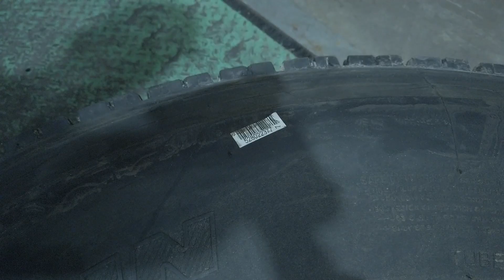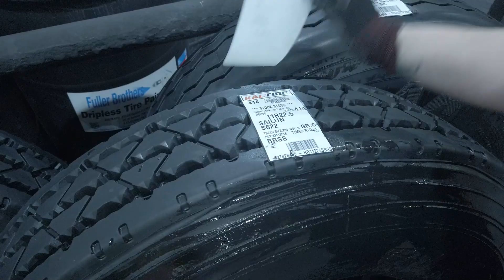Kal Tire Medium Truck Plant Tour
Take a tour through one of Kal Tire’s medium truck retread plants to see how quality casings are given a new life.